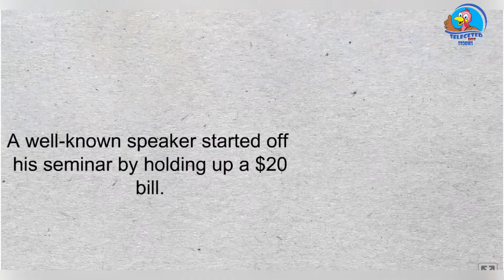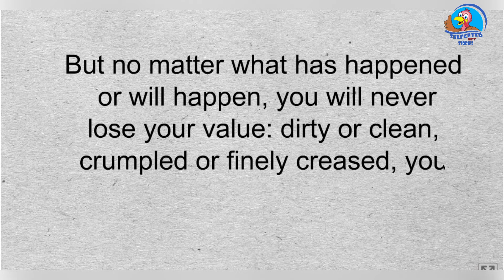YOU ARE PRICELESS TO THOSE WHO LOVE YOU MORAL STORY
YOU ARE PRICELESS TO THOSE WHO LOVE YOU

A well-known speaker started off his seminar by holding up a $20 bill. In the room of 200, he asked, “Who would like this $20 bill?” Hands started going up. He said, “I am going to give this $20 to one of you but first, let me do this.” He proceeded to crumple up the $20 bill. He asked, “Who still wants it?” Still hands were up in the air.
“Well, what if I do this?” He dropped it on the ground and started to grind it into the floor with his shoe. He picked it up, now crumpled and dirty and asked, “Who still wants it?” Still hands went up into the air.
My friends, we have all learned a very valuable lesson. No matter what was done to the money, it was still wanted because it did not decrease in value. It was still worth $20. Many times in our lives, we are dropped, crumpled and ground into the dirt by the decisions we make and the circumstances that come our way. We may feel as though we are worthless